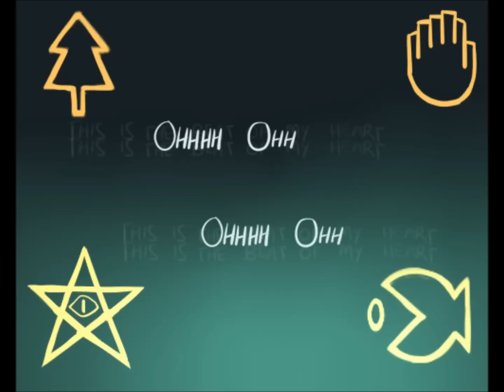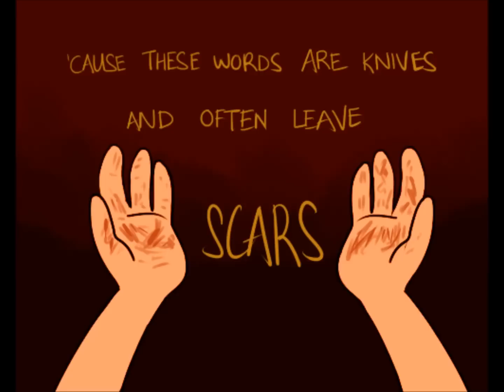Gravity Falls:- This is Gospel (Panic! At the Disco)